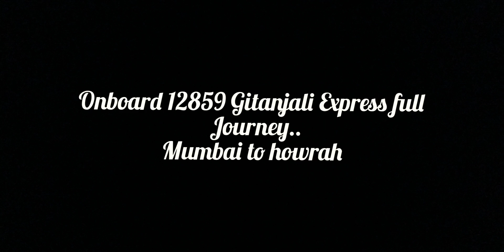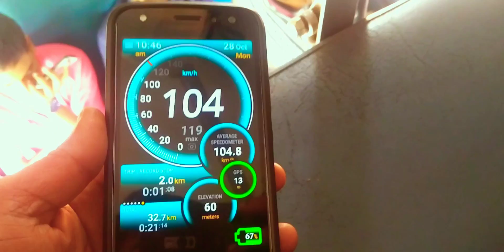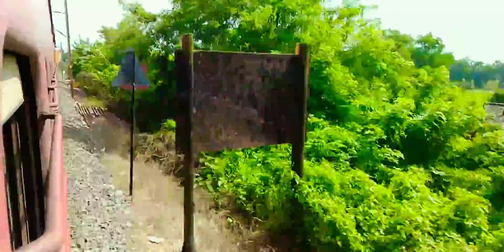Onboard Mumbai To Howrah Gitanjali Express Full Journey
Train number 12859 CSMT-Howrah  Gitanjali Express.it runs between Mumbai Csmt and Howrah Jn. It covers total journey of 1969 kilometer and reaches its destination on day 2. It departs from Mumbai Csmt at 06:00 and arrives Howrah Jn at 12:30 on second day. 12859 CSMT HWH Superfast has total 27 stopping stations in its route including both source and destination stations...